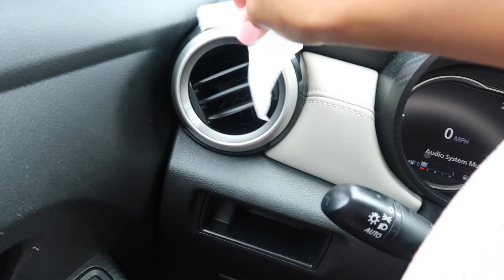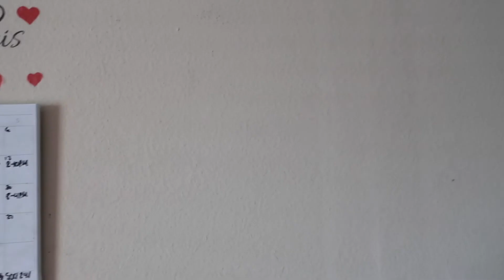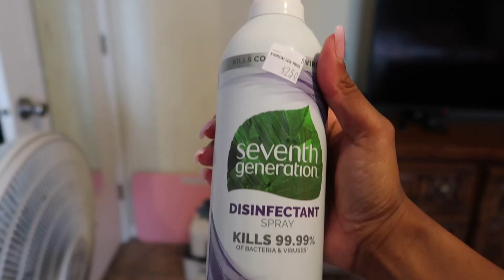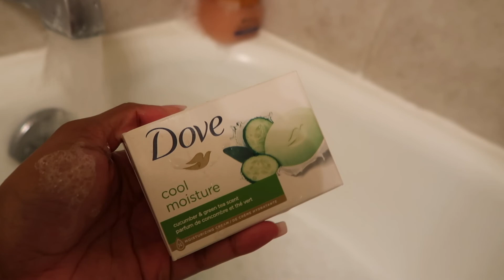SUNDAY RESET ROUTINE| Cleaning out car, facial mask, studying.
💗Hey Y’all 💗